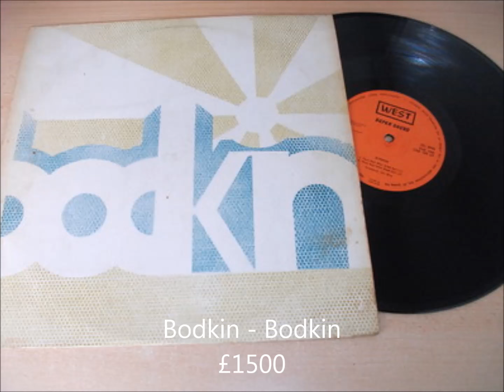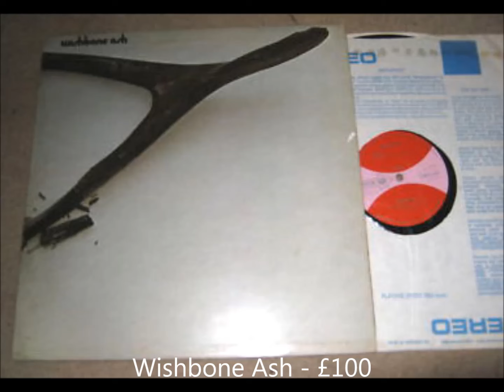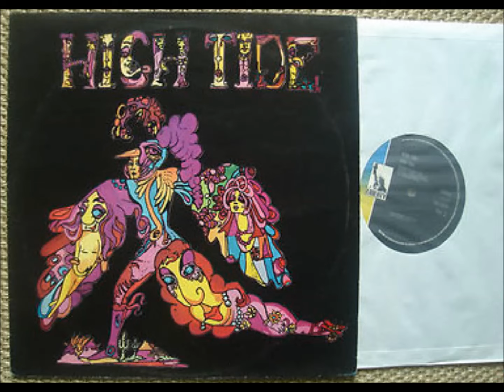20 Very Rare Rock LP`s - Original 1st Ever Issues - total value £16000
Here you can see 20 of the Rarest Rock LP`s ever released, please note values are based around 1st Issue Mint pressings, present total value 16000 British Pounds however these LP`s continue to rise in value ...enjoy!